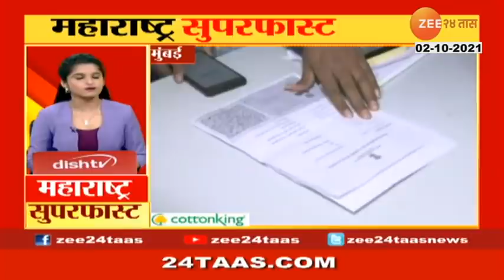Important News from Maharshtra | Maharashtra Superfast News | 2nd October 2021